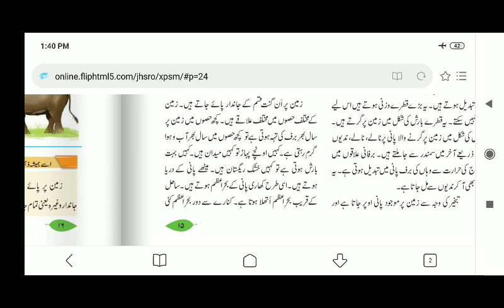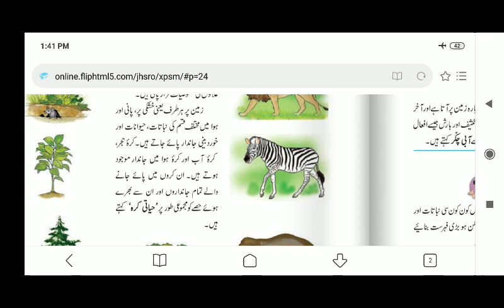Zameen aur jandaro ki dunya evs 1 chapter 3 part 4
Zameen aur jandaro ki dunya evs 1 chapter 3 part 4 urdu medium online class